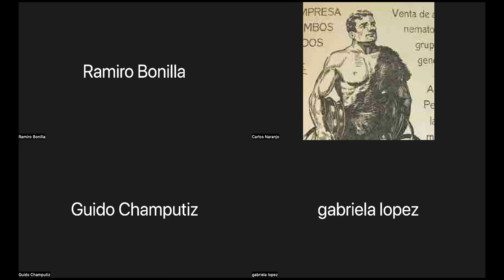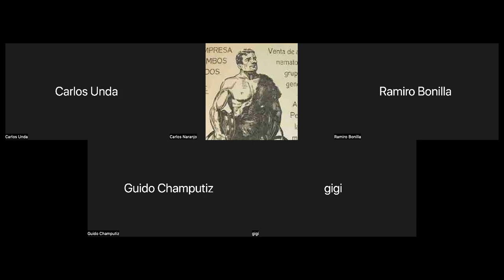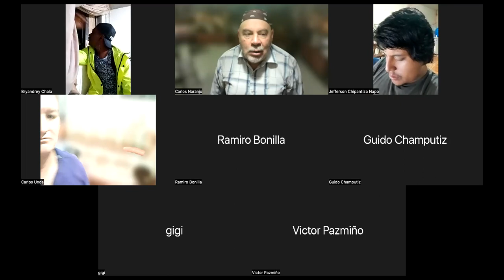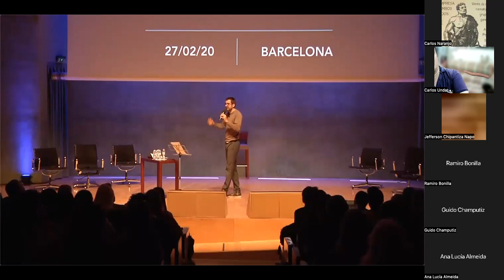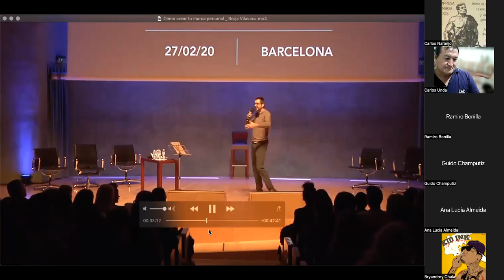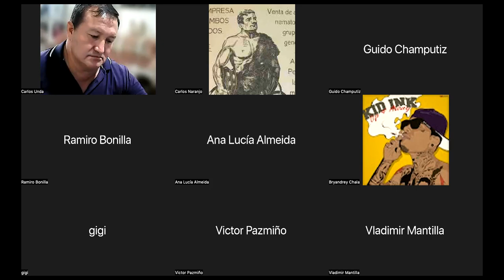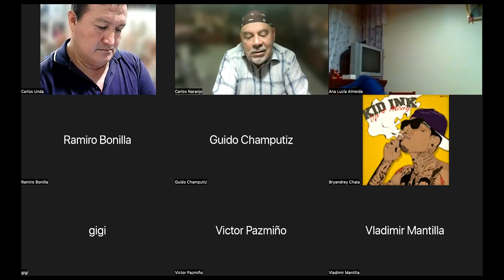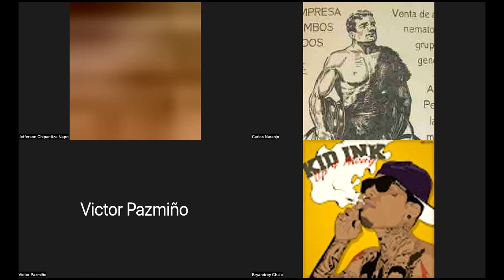TALLER DE DISEÑO DE MARCAS PARA EMPRENDIMIENTOS CULTURALES 5C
“TALLER DE DISEÑO DE MARCAS PARA EMPRENDIMIENTOS CULTURALES”

1. DATOS GENERALES

Nombre del taller: “Taller de Diseño de Marcas para Emprendimientos Culturales”
Instructor:  Carlos Vinicio Naranjo Estrella
Duración:   30 horas
Modalidad:   Híbrido (virtual y presencial)
Fechas:   Desde el 24 de mayo al 08 de junio del 2022
Días: 24, 25, 26, 27, 30, 31 de mayo, 01, 02, 03, 06, 07 y 08 de junio de 2022
Horario:            Seis días por 3 horas cada día y seis días por 2 horas cada día, total 30 horas académicas planificadas
Lugar:   Distrito Metropolitano de Quito
Dirigido a:  Emprendedores y gestores culturales

2. ANTECEDENTES

Dentro de la planificación del Gobierno del Gobierno de la Provincia, de su Dirección de Gestión de Cultura y Patrimonio, específicamente de la Coordinación de Interculturalidad, está el proyecto de “Fortalecimiento de las capacidades de interrelación social a través de la cultura popular de la provincia de Pichincha”. El proyecto se refiere a fortalecer la gestión cultural de los diferentes actores mediante la implementación de talleres para la comunidad pichinchana. En este contexto, se implementará el “Taller de Diseño de Marcas para Emprendimientos Culturales” que permitirá fortalecer las manifestaciones creativas que se sustenten en una fuerte interacción social y que está dirigido a emprendedores y gestores culturales.

3. OBJETIVOS

Objetivo General

• Enseñar la guía básica de la creación de una marca para los emprendimientos culturales.

Objetivos Específicos

• Desarrollar la idea de que una marca es una representación de la identidad simbólica de un emprendimiento, de un producto o un servicio cultural.
• Crear marcas concretas de los emprendimientos culturales en una era digital y en un mundo virtual.
• Mostrar la forma de grabar vídeos para la estrategia del marketing de contenidos culturales.

4. CONTENIDOS Y CRONOGRAMA DEL TALLER

SESIÓN 05

Emprendimiento y marca
Ideas innovadoras
La creación de contenidos